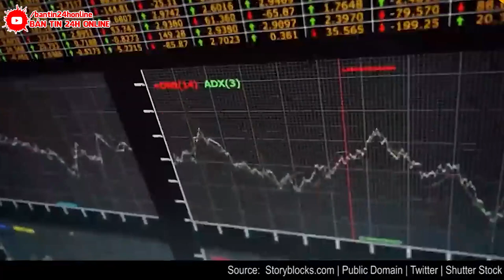HỎA TỐC 26/7 :VỠ ĐẬP TAM HIỆP | 2/3 LÃNH THỔ BIẾN MẤT. 500 TRIỆU DÂN THÀNH NẠN NHÂN